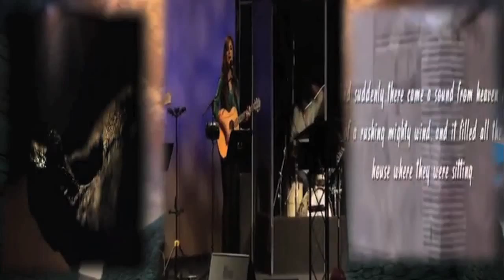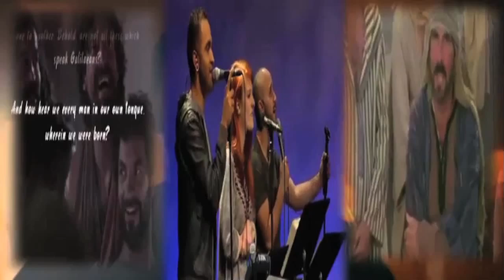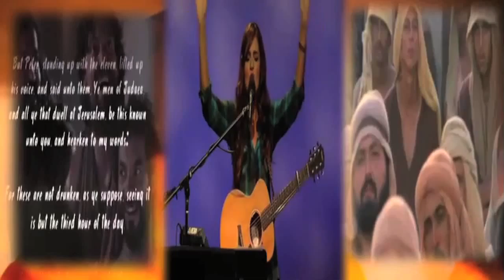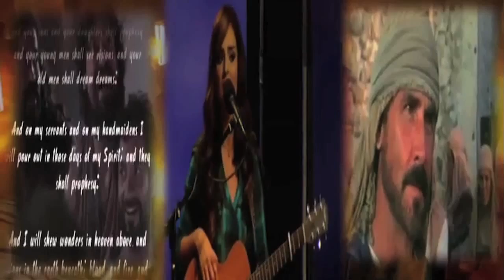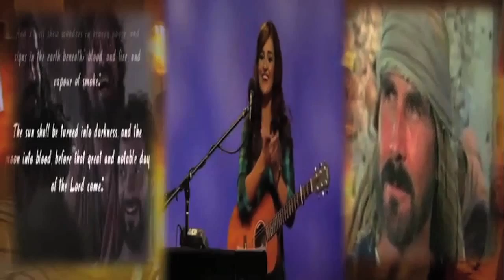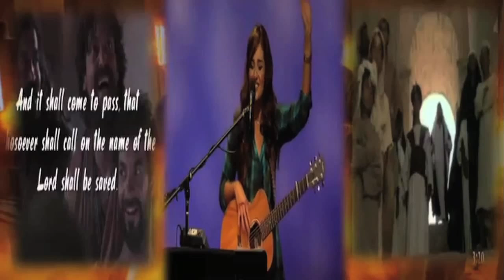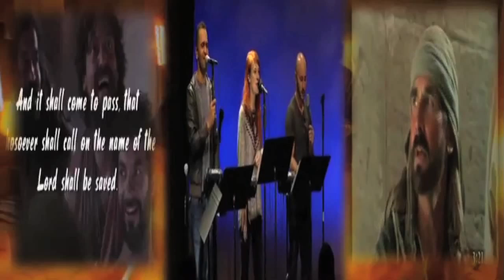Come Holy Spirit - Lauren Holmes (Video Clip)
Worship Music By - Lauren Holmes
Mixed with visual inspirational clips.